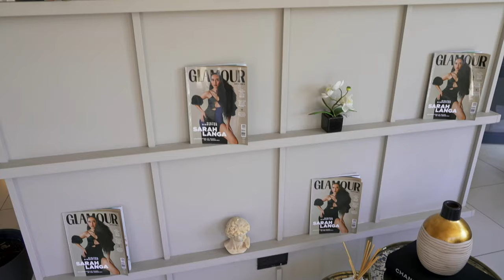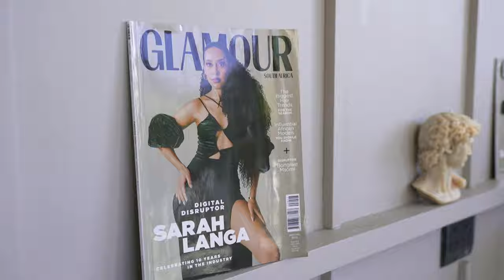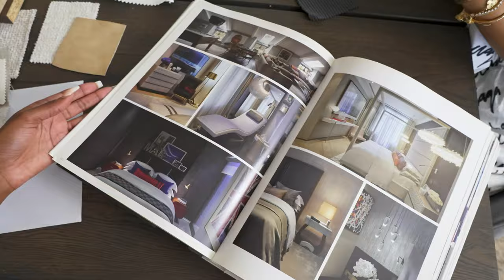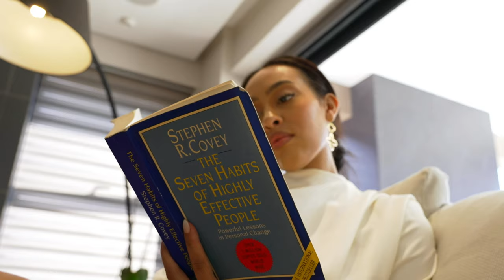A day in the life with Sarah Langa | The Insider SA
Since Sarah Langa graduated with a degree in psychology and a minor in marketing, she’s used both to become a major, pioneering force in content creation. Recognising how her work has to adapt to this economic climate, she’s now at the forefront of creating realistic, authentic content that is still – all about quality.